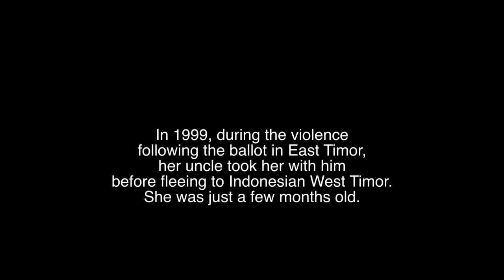Long Journey Home - the Stolen Children of Timor-Leste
Timor-Leste's CAVR estimates that some 4000 children were taken from their families and sent to Indonesia during the occupation. The transfer of children was a practice sanctioned by the military and civilian authorities, involving individuals and later on institutions (military, religious and other civilian organizations) that facilitated this process. Many of these seperated children are now adults, living in Indonesia, with a vague memory of being East Timorese.

In 2013, AJAR was able to help facilitate a visit of the lost children. The issue of the stolen children provides an opportunity to highlight "unfinished business" between Indonesia and Timor-Leste.

This film is the story of Imaculada Viana's journey to visit her family in Timor-Leste. She was separated in 1999 during the referendum when she was one and a half years old.